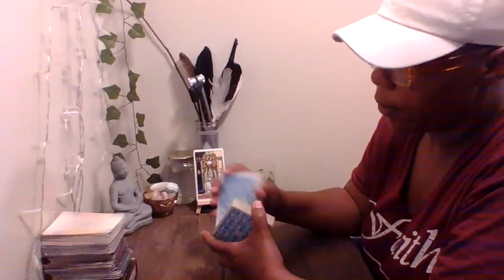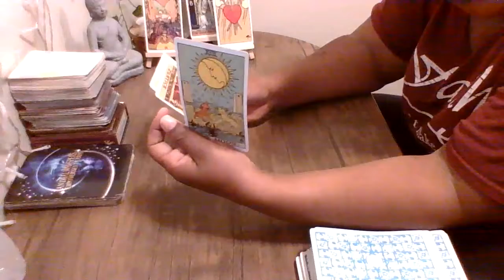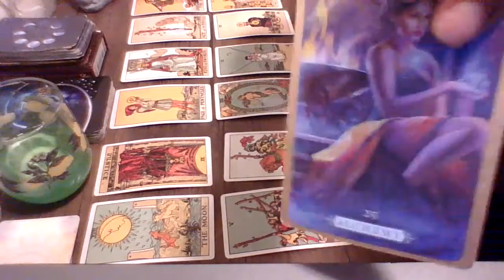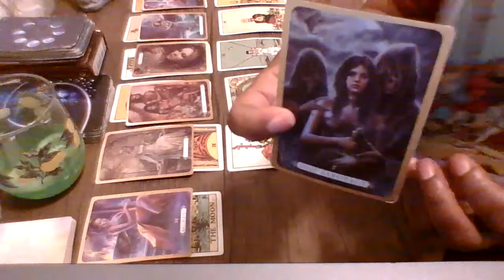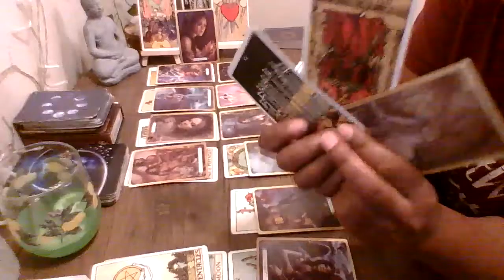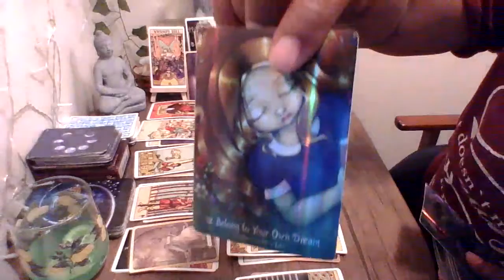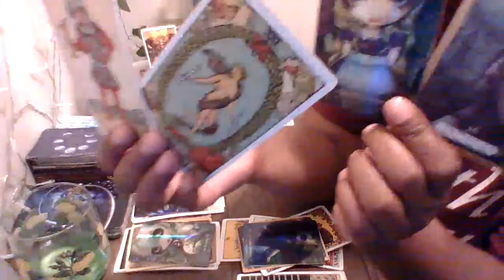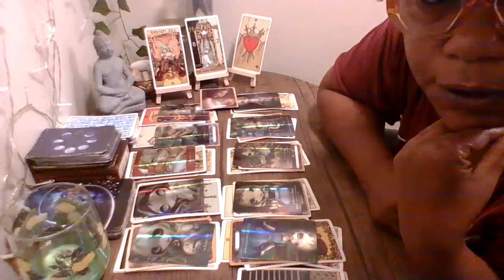DIVINE FEMININE SELF SPIRITUAL MASTERY- PART 2 - PROTECT YOURSELF & HEAL! BELIEVE IN YOURSELF!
Decks Used:
Alice In Wonderland Deck

General Message:
Divine Feminine, you have been through much and probably feel misunderstood and under appreciated. I understand.
In this world, we have been taught to give not only our power away, but also our identity and ability to choose what is best for us.
Thanks be to God/Source/The Divine/Father Mother God, we are now moving into a paradigm where inner mastery will take precedence over the old template.
People around the world, both masculine and feminine are taking a closer look at themselves and the world around them.
Studying the things, people and systems that have shaped their beliefs.
Many people are not just wanting to get free, but getting free of old ways and cultural norms that do not serve them in this new Aquarian themed life template that The Divine is moving us in and towards.

Divine Feminine you are valuable, and do not understand half of what makes you an amazing and wonderful being.
You being taught that you are not significant in this system of life is a lie from the pit of hell.

You are the very essence of the ingredients that shape life. You are the soil which brings forth all potential.

Your body provides men and women of position and power with staff, employees, business partners, care takers, and professions of all areas, workers which are the people that are birthed from your womb.

You are a special element that is used to shape new life with The Divine Hands of The Divine. Father/Mother God.

You are special, and don't you forget it.
It's time for you to re-define yourself.
Own your power.
Reshape your own identity
and Discover who you are as a unique individual spirit.

You have to die with your own soul.
Fight like hell to protect it, along with your truth, and your identity.
You, your soul, your inner child and your own children if you have any, deserve it.

With Love,
Sister Taufi~

To All of The Divine Masculine & Divine Feminine Self Masters,

My Spirit Guides and I are wishing all of you, "Immovable Inner Peace", " Divine Self Wisdom", "Supreme Spiritual Power" & "Divine Inner Guidance" today and along your life's journey.

Below you will find helpful information about the services we offer and where we can be located on the web.